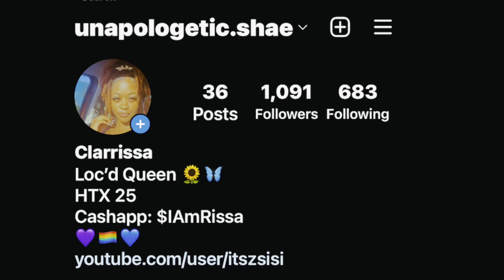Try-On Haul: Dresses 👗💕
Hey everyone in this video I try on dresses that I have at home!